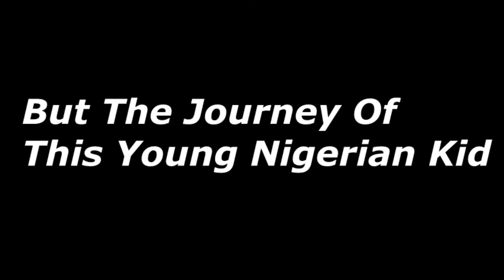Minecraft: Kid Meets Creator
Somehow... Kid Has Encountered A Conversation With Someone Who Is Very Familiar.

Let Me Know If You Want To See More Of These!